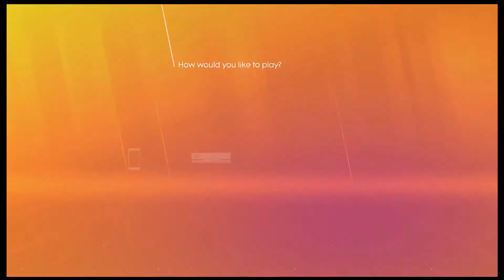Just Dance 2018 DEMO+Intro + Boot + Menu + preview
Just Dance 2018 DEMO (New Intro Boot Menu preview)
TRY THE FREE DEMO NOW Try Just Dance 2018 for free now! GET READY TO DANCE WITH JUST DANCE 2018 Dance to 40 news hits and get access to an ever-growing songlist of 300+ tracks with Just Dance Unlimited*. Dance your heart out to 24K Magic by Bruno Mars, Side to Side by Ariana Grande ft. Nicki Minaj, Chantaje by Shakira ft. Maluma or if K-Pop is your thing get down to Bubble Pop by Hyuna! * Every copy of Just Dance 2018 on Xbox One, PS4, Wii U and Nintendo Switch includes a three-month trial for Just Dance Unlimited. Just Dance 2018 will be available on October 26th on Nintendo Switch, Wii U, Wii, Playstation 4, Playstation 3, Xbox One and Xbox 360.